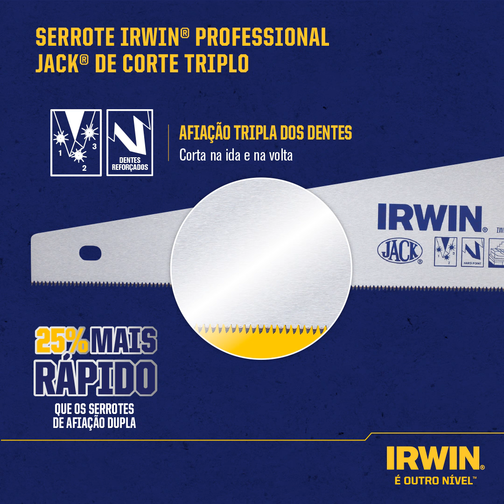Serrotes IRWIN Professional Jack de Corte Triplo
Serrote IRWIN com Lâmina 0.85mm em aço temperado, Cabo soldado, Descanso de dedo, Ângulo de 90° / 45° para marcações rápidas, Cabo ergonômico e dentes de aço temperado.